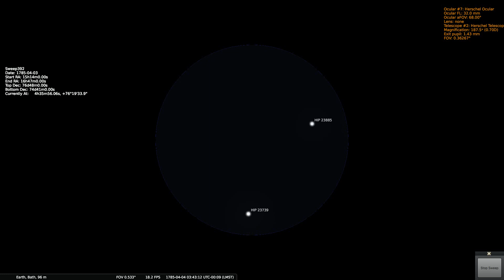Herschels Sweep 392